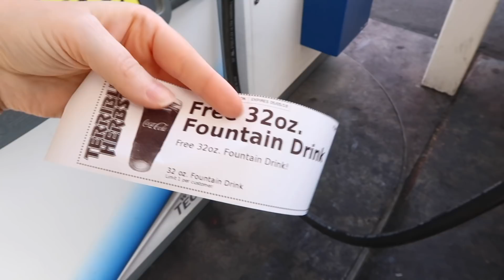FLYLADY CAR & PURSE DAY | CLEAN WITH ME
Mrs. Meyers Multi-Surface Cleaner:

This spring "Motivational Monday" has the focus of how I am implementing the Flylady system including routines and zones! That means lots of cleaning videos! I hope to inspire you through my videos in ways you wouldn't think a cleaning/routine video would and see my art in every detail knowing that it was created with intention and love. ~Nikki

UPCOMING & FILMED VIDEOS
MY BASIC WEEKLY PLAN:
SATURDAY: FAMILY FUN DAY